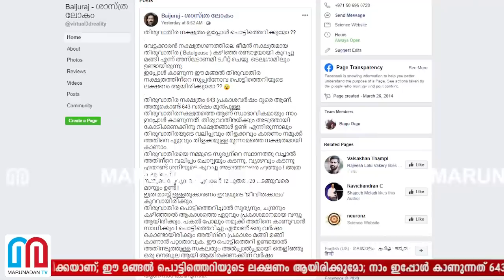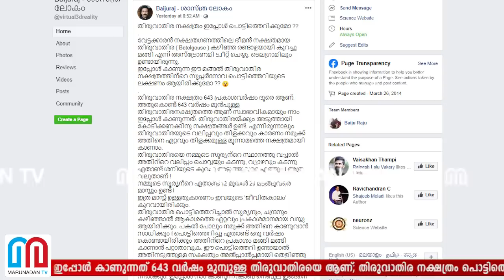തിരുവാതിര നക്ഷത്രത്തിന്റെ സൂപ്പര്‍നോവ പൊട്ടിത്തെറിയിലേക്കോ? I Betelgeuse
വേട്ടക്കാരൻ നക്ഷത്രഗണത്തിലെ ഭീമൻ നക്ഷത്രമായ തിരുവാതിര കഴിഞ്ഞ രണ്ടാഴ്ചയായി കുറച്ചു മങ്ങിയിരിക്കയാണ്; ഈ മങ്ങൽ പൊട്ടിത്തെറിയുടെ ലക്ഷണം ആയിരിക്കുമോ; നാം ഇപ്പോൾ കാണുന്നത് 643 വർഷം മുമ്പുള്ള തിരുവാതിരയെ ആണ്; തിരുവാതിര നക്ഷത്രം പൊട്ടിത്തെറിച്ചാൽ അത് ഭൂമിയെ ബാധിക്കുമോ; ബെജുരാജ് എഴുതുന്നു